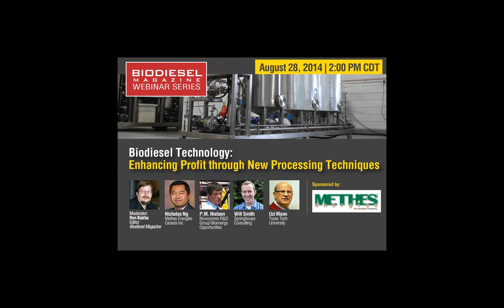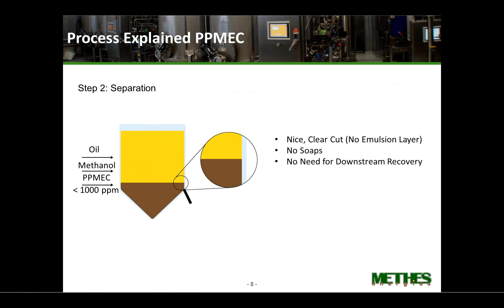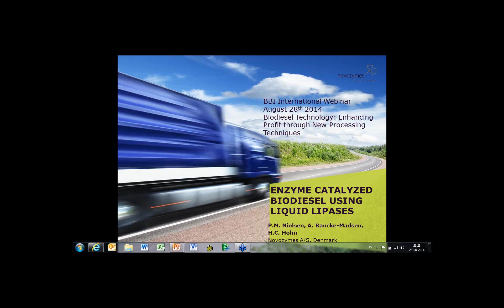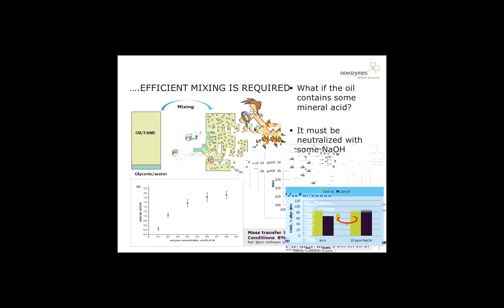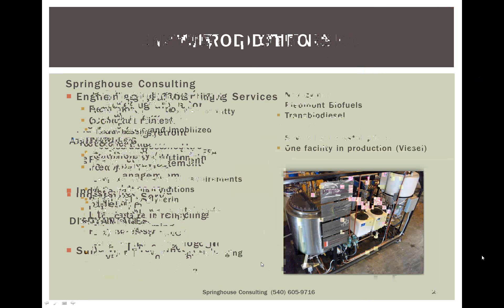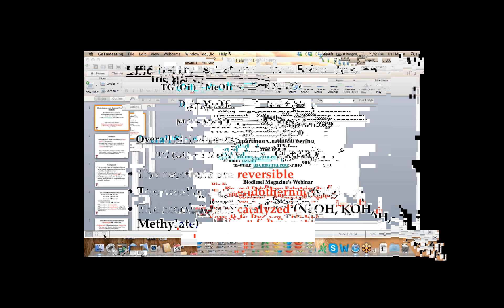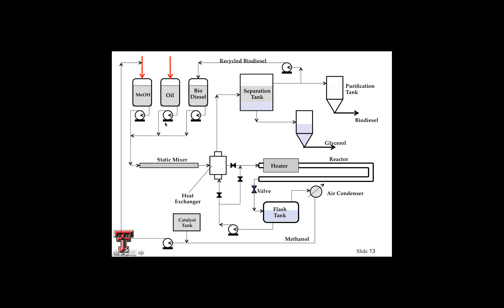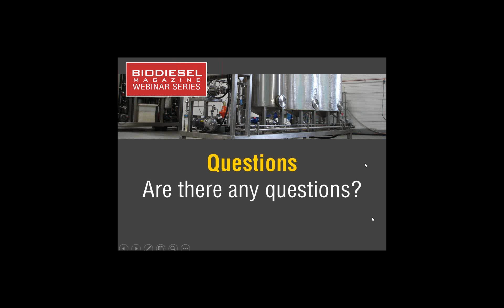Webinar: Biodiesel Technology Enhancing Profit through New Processing Techniques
Produced by Biodiesel Magazine and sponsored by Methes Energies, this video is an informative webinar, sponsored by Methes Energies, on how new processing techniques can save your biodiesel operation time and money.